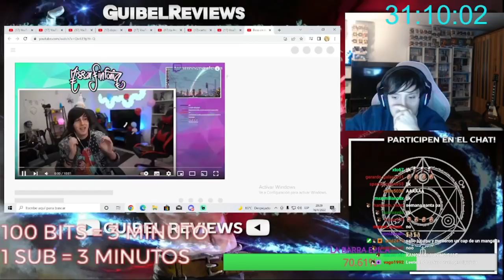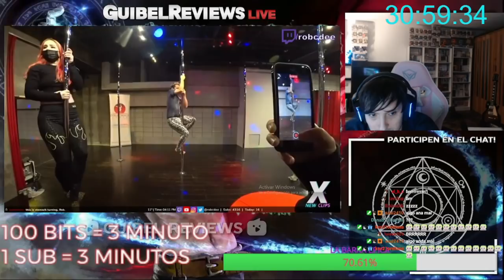GUIBEL REACCIONA A CLIPS QUE DAN MUCHO CRINGE